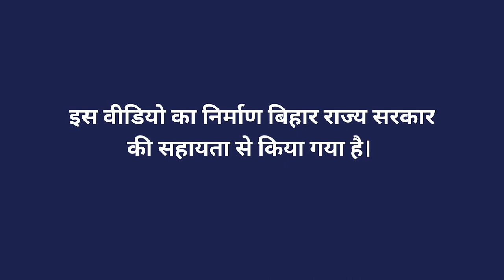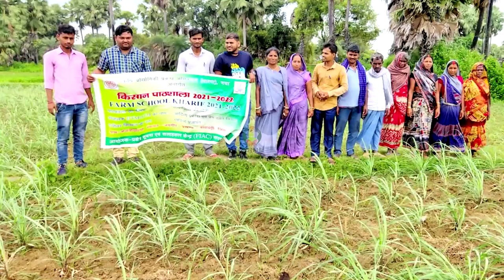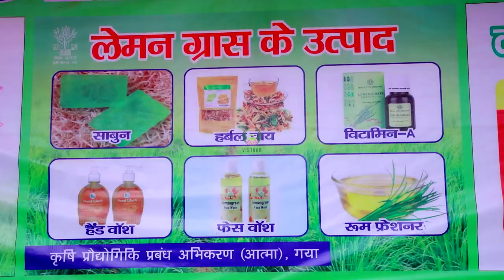लेमनग्रास खेती की उपयोगिता